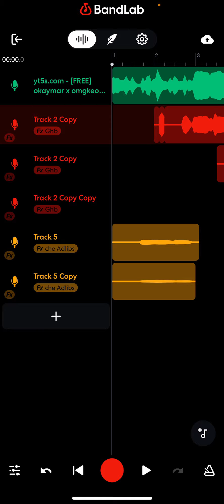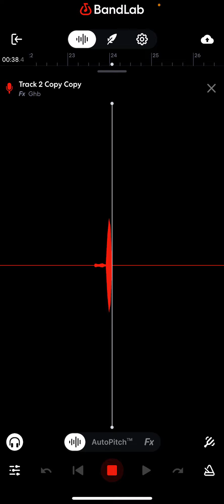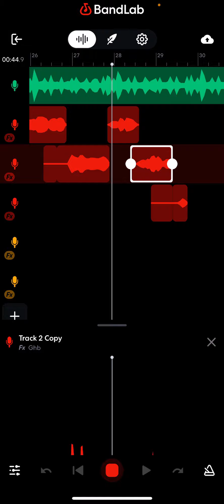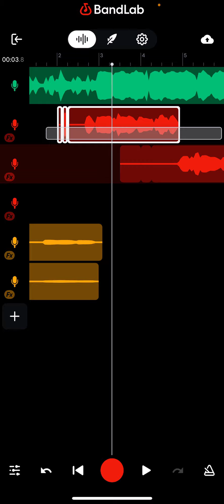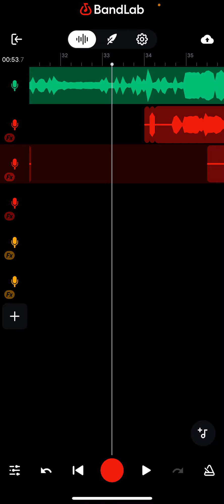How to punch in on BANDLAB